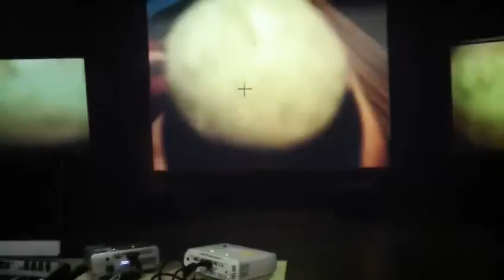FDA Media Presentation